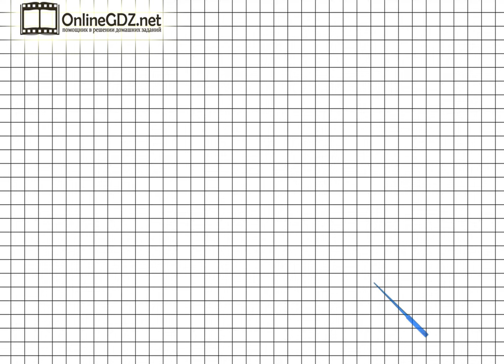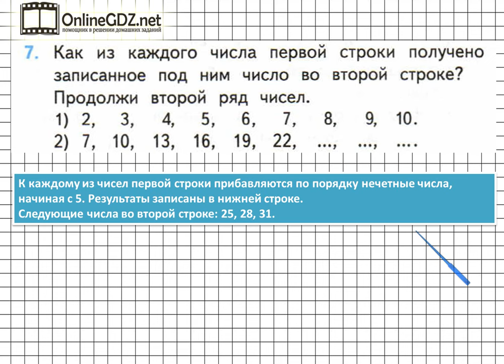Страница 28 Задание 7 – Математика 3 класс (Моро) Часть 2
Если хотите выполнить упражнение №7 на странице 28 вы должны уметь находить правило составления ряда чисел, а также продолжать ряд чисел. Чтобы сделать это задание без ошибок, воспользуйтесь нашим видео с решением.